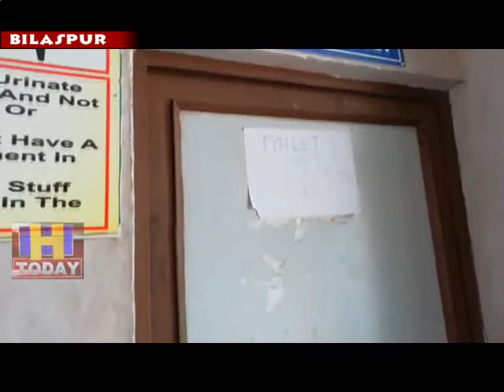1 MAY N 7 People of District Bilaspur are facing many problems due to lack of doctors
क्षेत्रीय अस्पताल बिलासपुर केंद्रीय स्वास्थ्य मंत्री जे पी नड्डा के गृह जिला का मुख्य अस्पताल है मगर विडंबना यह है कि लम्बे अर्से से जिला बिलासपुर की जनता को डॉक्टरों के अभाव के चलते बहुत परेशानियां उठानी पड़ रही हैं